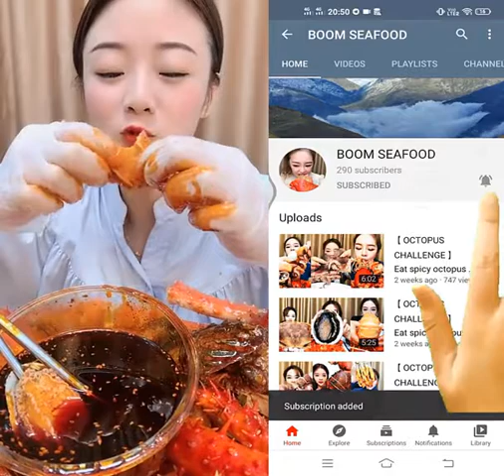Ep:150 /China Mukbang ASMR Spicy Seafood(Octopus, Oyster, Gaint Lobster Eating Show